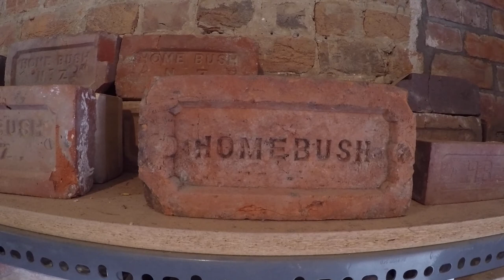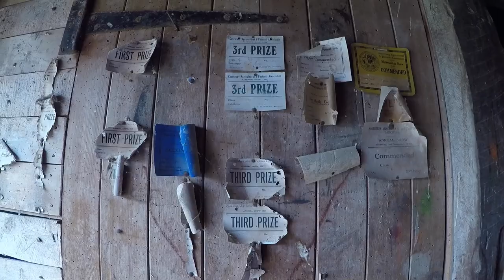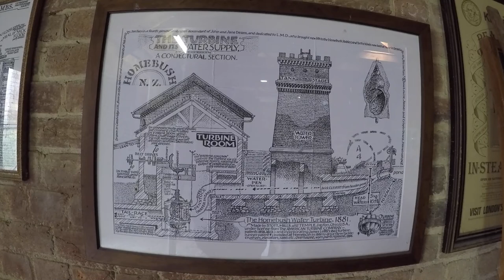Homebush: the tourist attraction you can't actually visit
A few months ago I got the opportunity to visit Homebush, a private museum owned by the Deans family, some of the earliest European settlers in Canterbury.  Homebush isn't open to the public except by special arrangement, so it was a rare chance to be able to look around.

(more pictures of the earthquake damage to the homestead)